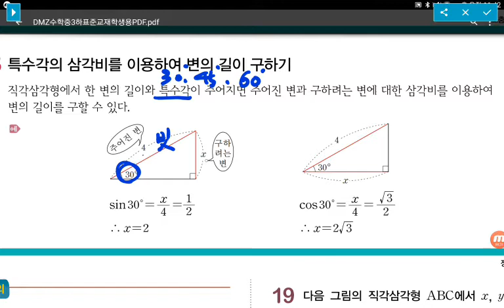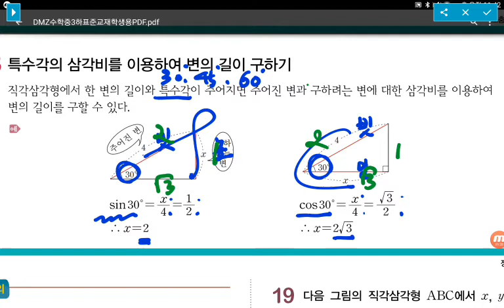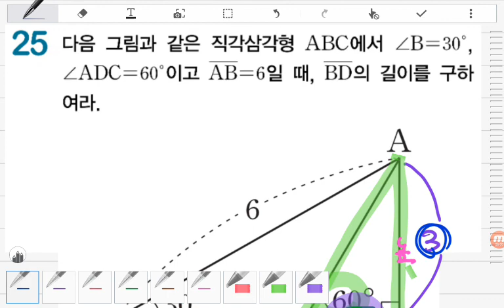[BDBD수학]중3 DMZ 개념익힘 Ⅶ.삼각비 03특수각의삼각비를이용하여변의길이구하기